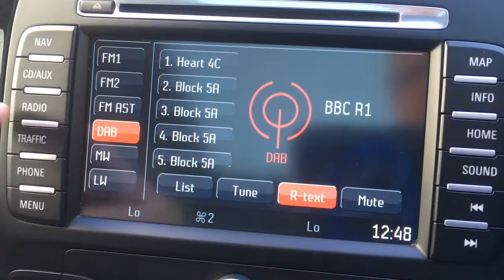Ford S-Max 2.2 TDCi Titanium X Sport for Sale at CMC-Cars, Near Brighton, Sussex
Make / Model: Ford S-Max 2.2 TDCi Titanium X Sport
Colour: Silver   Year: 2014  Reg: YH64 YDU   Mileage: 72725

Balcombe Road
Whitemans Green
West Sussex
RH17 5BZ